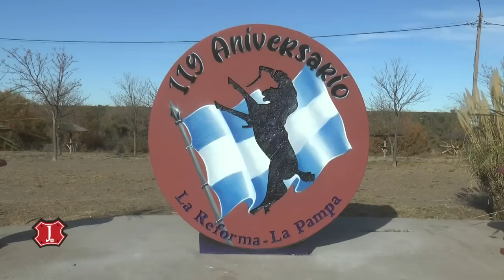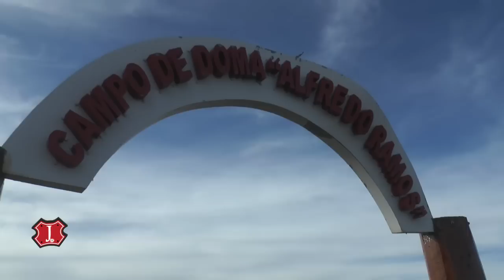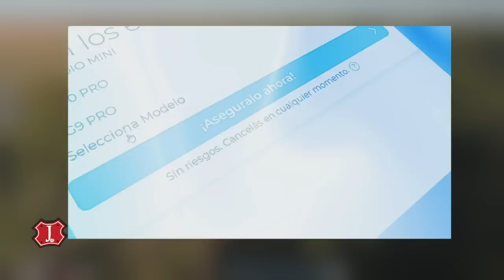Jineteando en Carlos Spegazzini y La Reforma